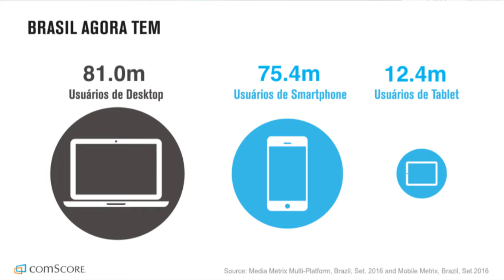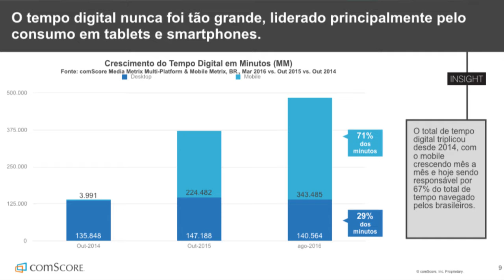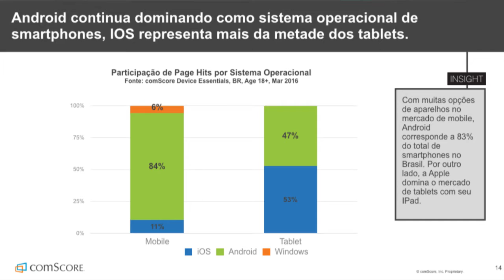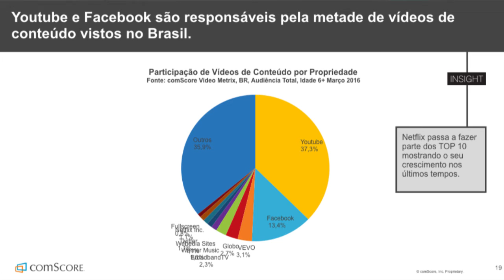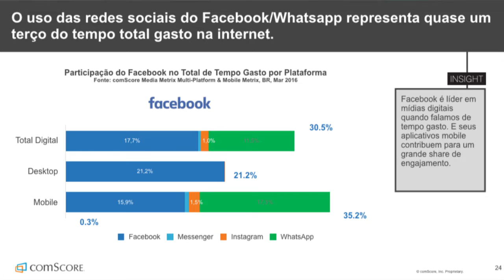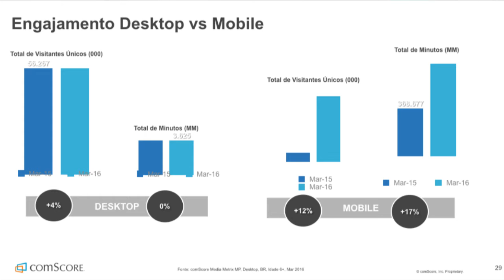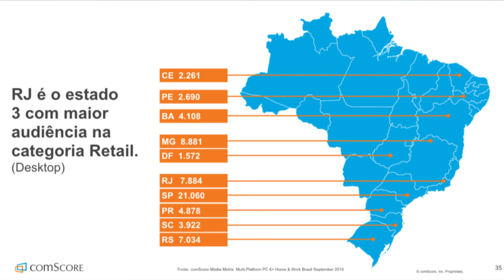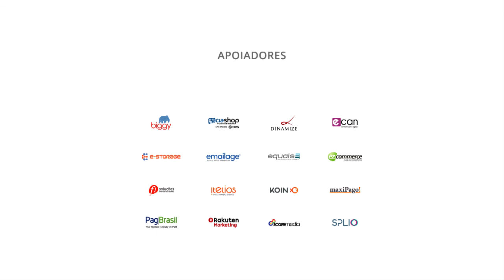O perfil do consumidor brasileiro e o panorama do e-commerce no Brasil e no mundo - Luciana Burger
Luciana Burger, Managing Director da ComScore Brasil fala sobre O perfil do consumidor brasileiro e o panorama do e-commerce no Brasil e no mundo na Conferência E-Commerce Brasil RIO 2016.